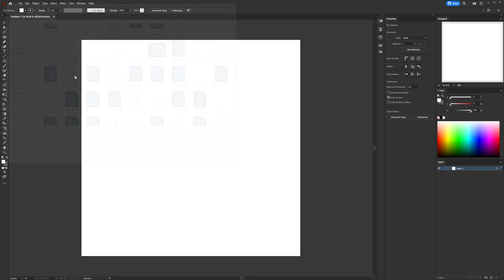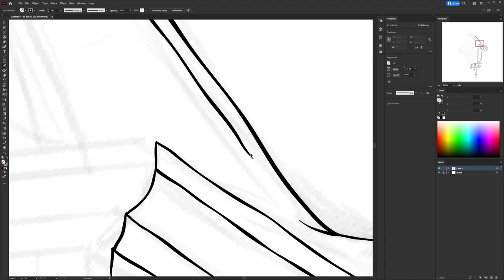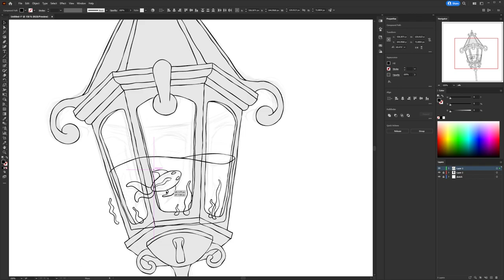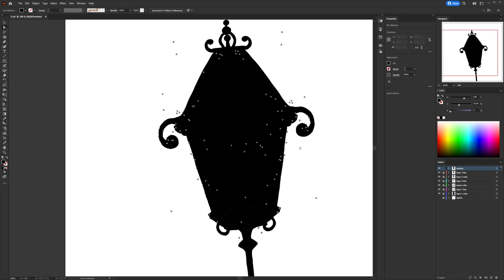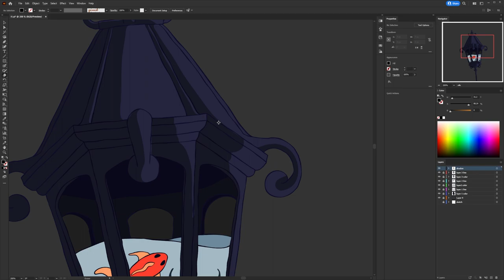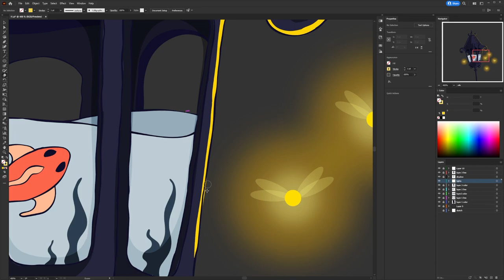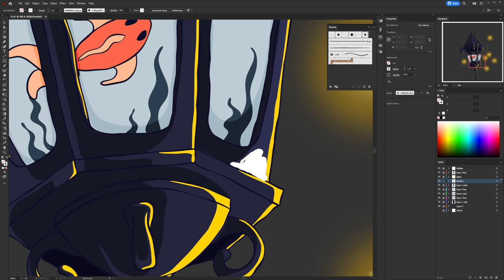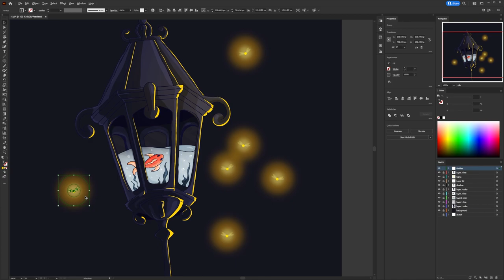Fairy Style Illustration | How to Draw Lantern | Adobe Illustrator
In this tutorial I will show you how to draw a lantern illustration in fairy style in Adobe Illustrator. I will draw colorful koi fish inside lantern with shinny fireflights around.You can draw together with me during the video. Brace yourself and join me :)

I have used Adobe Photoshop for sketching, but you can use either Procrate or other free softwares. Even you can prefer to use paper and pencil. Then I transfared the sketch into Adeobe Illustrator. Inking process is important for defining outer lines of your artwork. Try to crate all lines as clean as possible when inking process. This will huge impact your final result of artwork.

Hope you enjoyed my drawing and I would so happy to see you in my next drawings.

You can check my store for products made with my illustrations.

Chapters
00:00 Outline
05:02 Coloring
05:53 Shadows
09:16 Highlights
12:00 Details
13:40 Final look

Please follow me on other socials.

My equipments.